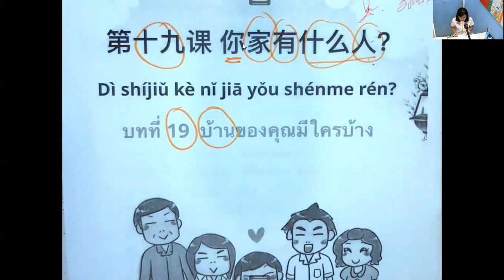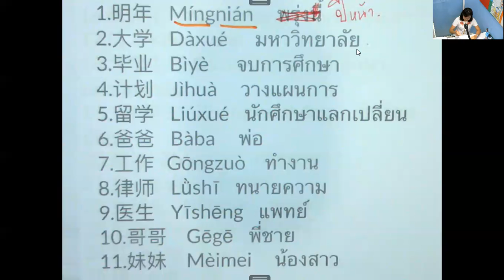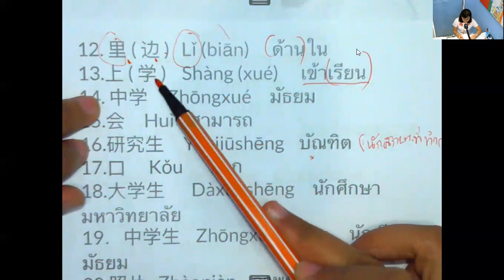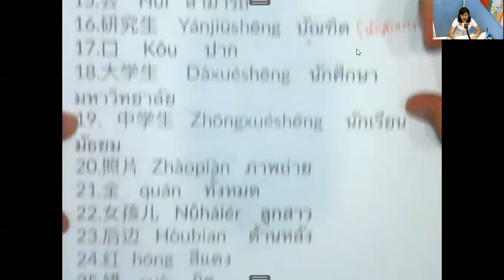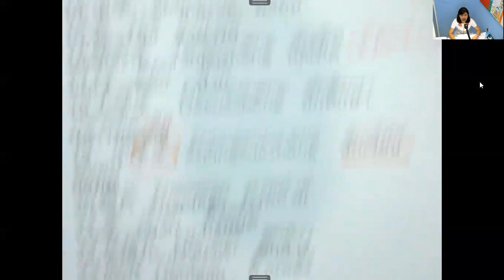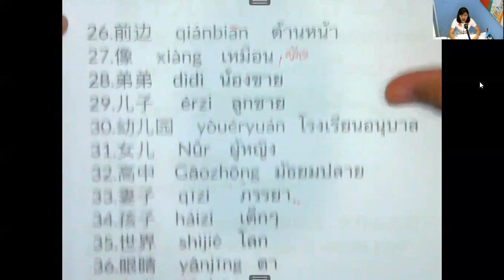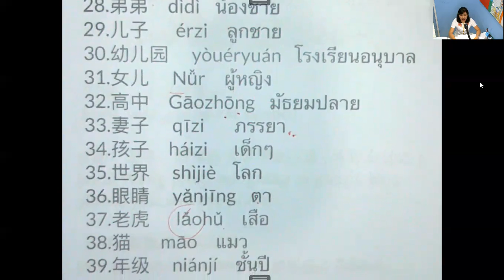เรียนภาษาจีนออนไลน์ เล่ม 1 (ครูลูกน้ำ) บทที่ 19 เรื่อง บ้านของคุณมีใครบ้าง ตอนที่ 1/2